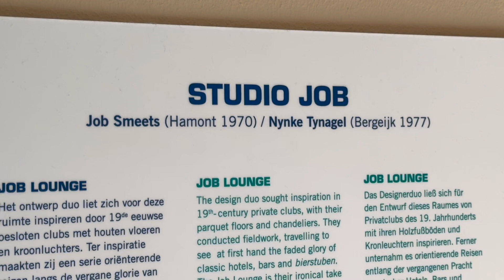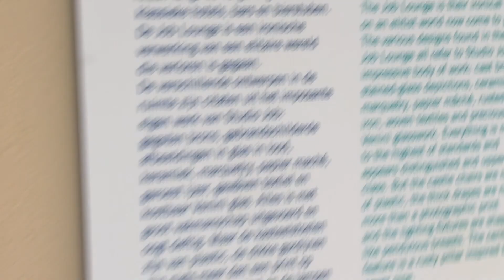2024 03 08 Studio Job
In Museum Groningen met de al in 2010 geopende ontvangstruimte van het kunst- en designcollectief.